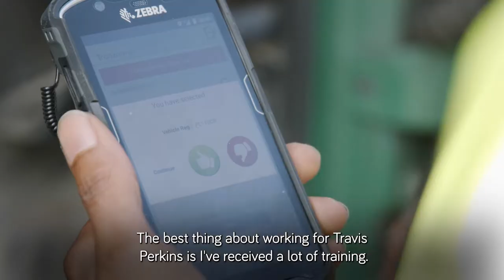Day In The Life Of A TP Driver